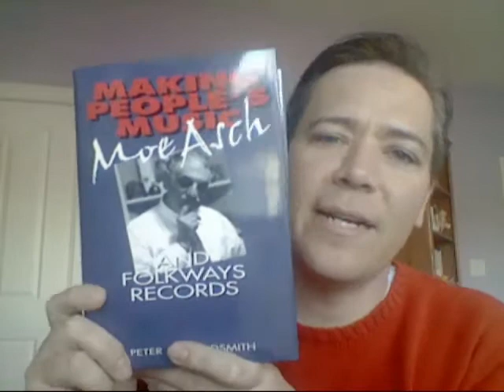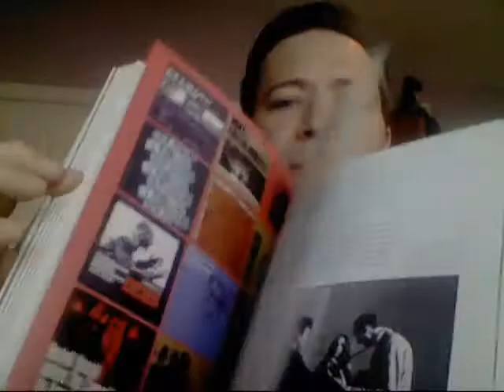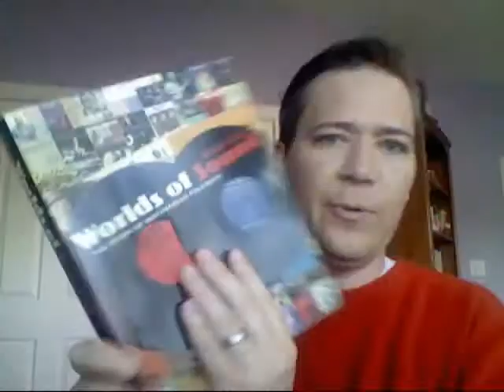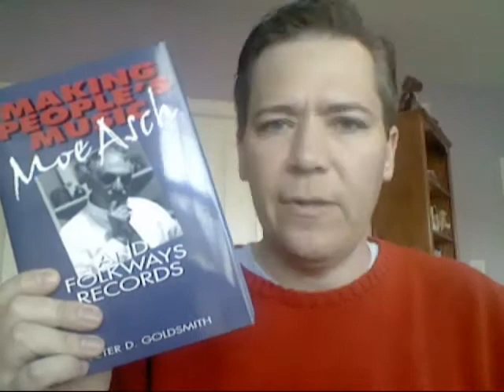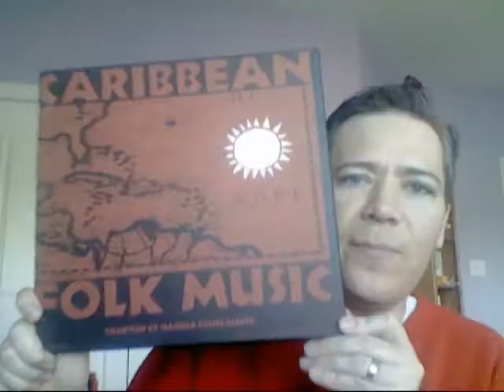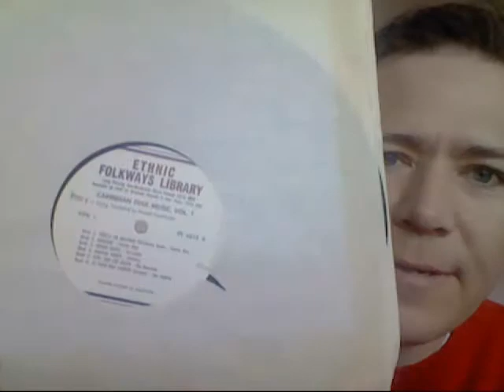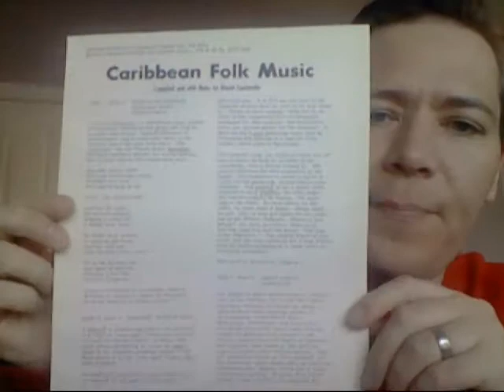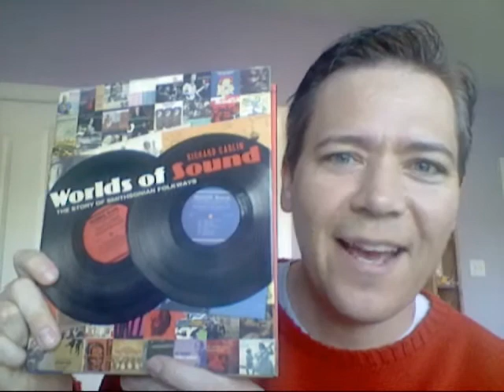Attn:astraltraveler68, Folkways (Moe Asch) books!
A quick video for Chris (astraltraveler68), and other interested VC members, showing and commenting on a couple of Folkways-related books I've found.  And one Folkways release I found in my collection...  yeah, just one.  ;-(

Worlds of Sound: The Story of Smithsonian Folkways, Richard Carlin
Making People's Music: Moe Asch and Folkways Records, Peter D. Goldsmith